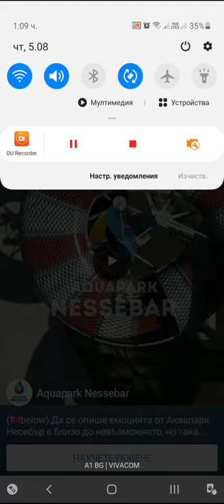Archero Mystery Mine.Level-1 to 15⁵